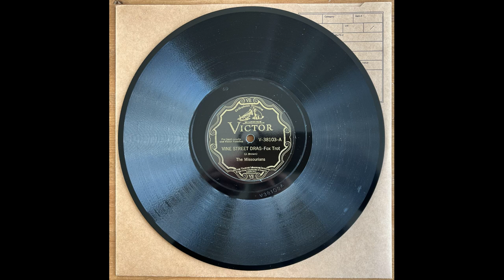Vine Street Drag - The Missourians (1929)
Lockwood Lewis, v, dir: R. Q. Dickerson, Lammar Wright, t / De Priest Wheeler, tb / unknown, George Scott, cl,
 as / Andrew Brown, cl, ts / Earres Prince, p / Morris White, bj / Jimmy Smith, bb / Leroy Maxey, d. New York, August 1, 1929.